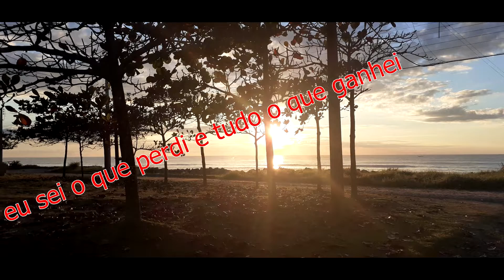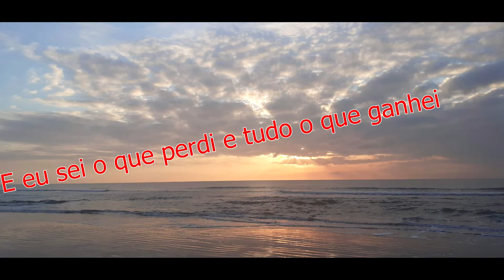PIET VEERMAN - GOIN HOME